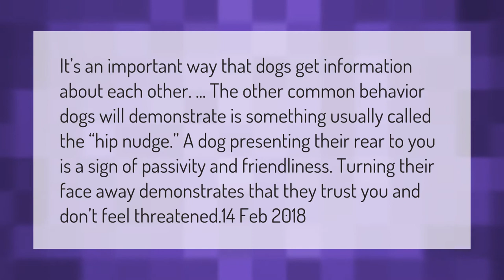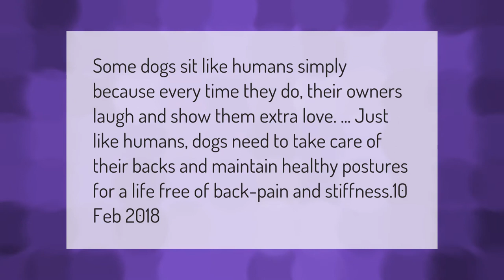Why do dogs put their bum towards you?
00:00 - Why do dogs put their bum towards you?
00:41 - Why do dogs walk in a circle before lying down?
01:09 - Why does my dog sit like a human?
01:38 - Why does my dog turn his back to me when sleeping?

Laura S. Harris (2021, February 8.) Why do dogs put their bum towards you?
    AskAbout.video/articles/Why-do-dogs-put-their-bum-towards-you-219066